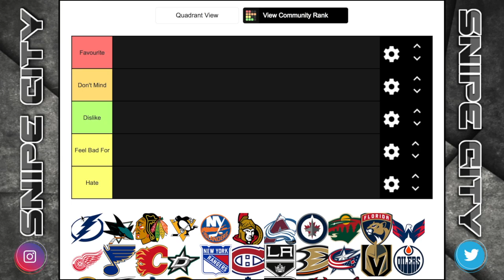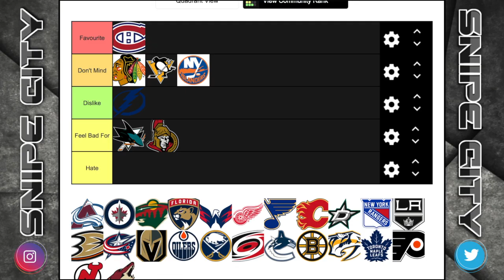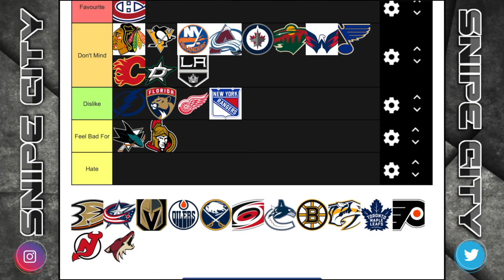NHL TIERMAKER! Favourite Teams In the NHL!!!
If you liked this style of video, let us know!